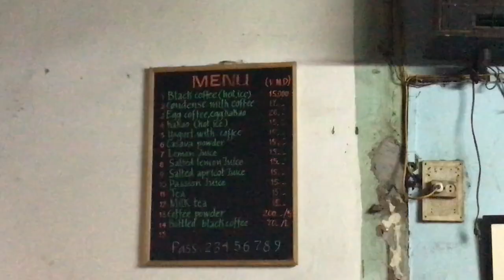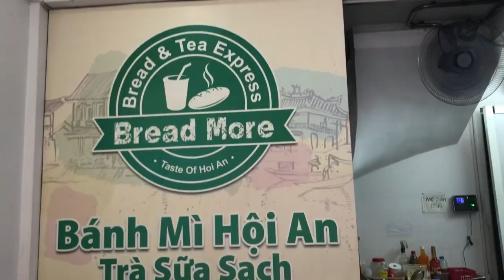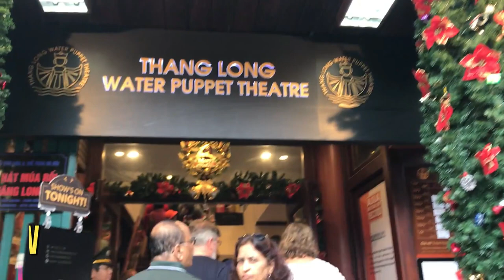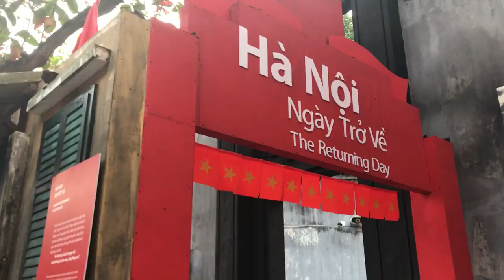Things to do in Hanoi Old Quarter 2019 | Food, Sight Seeing, Night Life, Day trips | Shachi Mall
Things to do in Hanoi Old quarters, Vietnam

If you visit Hanoi, most of your time will be spent in the old quarter area of the city. And with good reason because there is so much to do and see there. In this video I cover the 3 days I spent in Hanoi and give you a list of everything you can do in the old quarters. These are the things I cover in the video:
Coffee shops: 0.17
Resturants: 1.29
Sight Seeing: 2.12
Night Life: 3.53
Day Trips: 4.49

Hope this helps you have a good trip to Hanoi :)